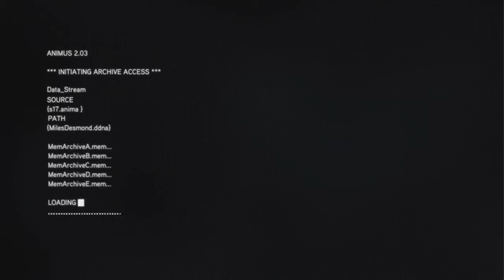Let's Play Assassin's Creed Revelations #042 [Deutsch/HD] - Desmonds Reise, Teil 4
Let's Play Assassin's Creed Revelations #041 [Deutsch/HD] - Desmonds Reise, Teil 3

Wir machen den vierten Teil von Desmonds Reise.